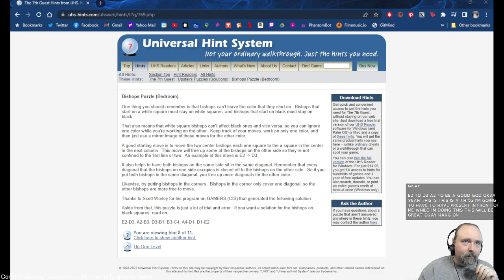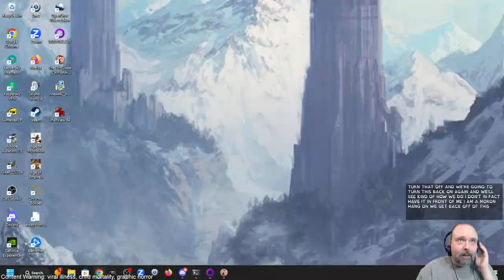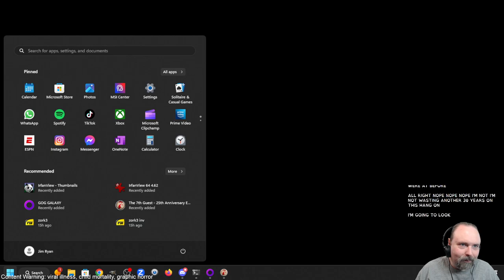The 7th Guest Ep 2 - The Problem With These Bishops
The visitor tackles some chess-themed puzzles and spends a lot of time staring at carpets.

"Mansion: Night" by Tabletop Audio.